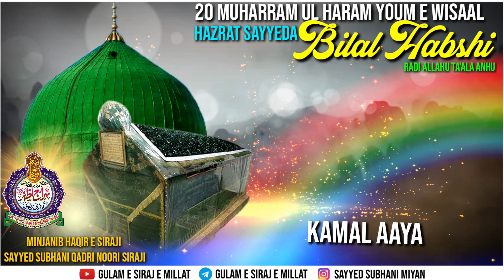20 Muharram Status | Youm E Wisaal Hazrat Bilal Habshi Status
IBNE HUZUR SIRAJ E MILLAT ALAI REHMA

SAYED SUBHANI RAZVI NOORI SIRAJI

                                     WA

TEAM GULAM E SIRAJ E MILLAT